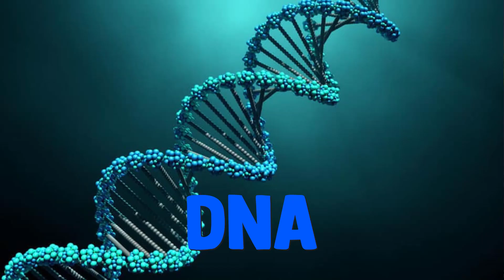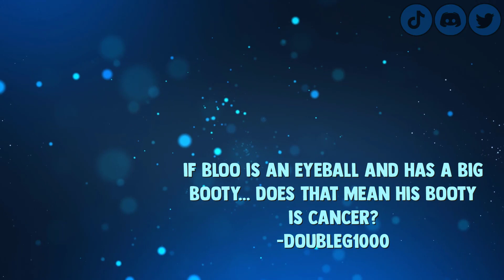Isaac Hates Me on This Game - Rocket League Funny Moments